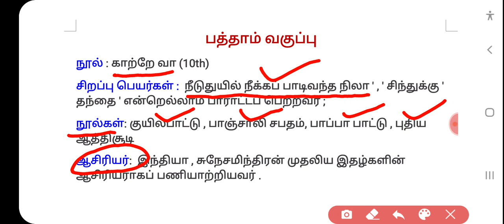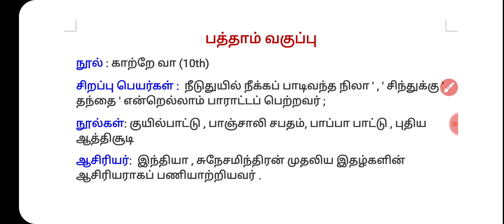6 to 10th - பொதுத் தமிழ்/ பாரதியார் (6th, 8th &10th std)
பாரதியார் பற்றிய குறிப்புகள்